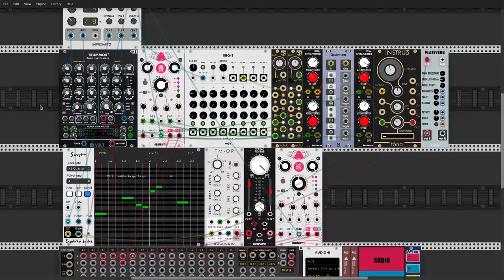Escher Adams - Faint Awareness - VCV Rack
Melodic ambient with undulating bass. Patch download